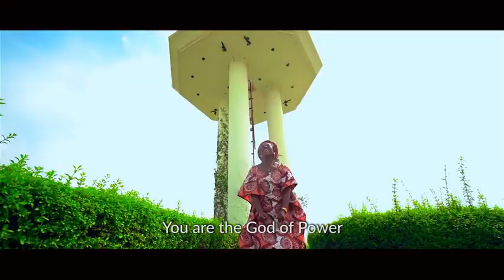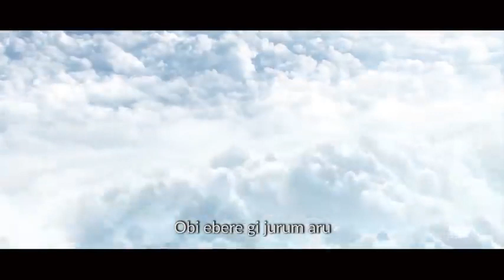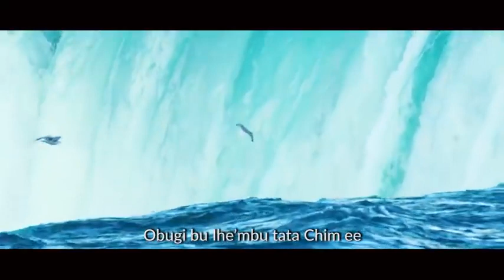OSINACHI NWACHUKWU LAST SONG BEFORE DEATH 😭